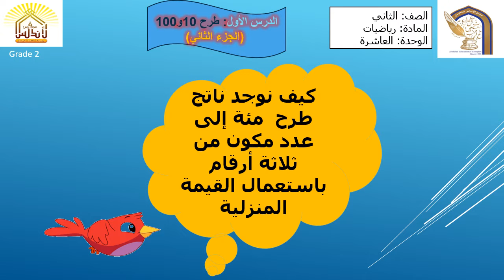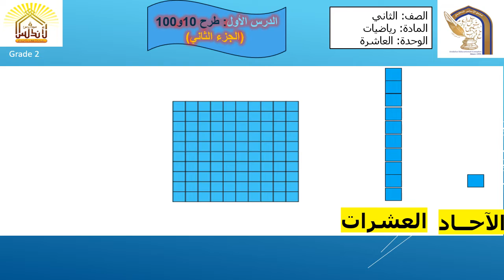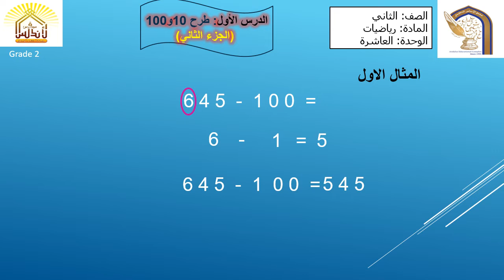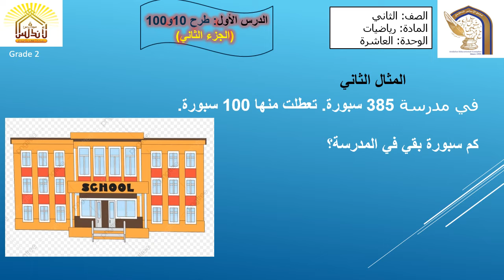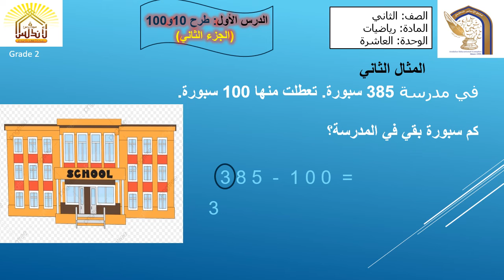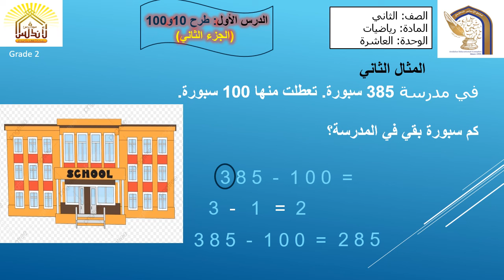الدرس الثامن طرح 10و100 الجزء2 رياضيات ثاني